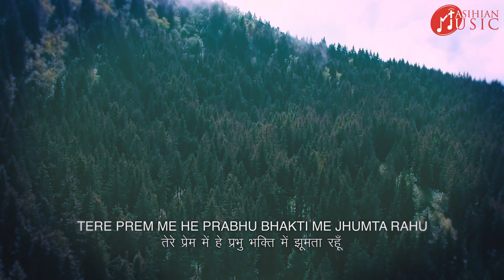TERE PREM ME | BEAUTIFUL JESUS CHRISTIAN SONG 2021 - MASIHIAN MUSIC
TERE PREM ME | MASHIHAN MUSIC | HINDI CHRISTIAN WORSHIP SONGS | HINDI CHRISTIAN SONGS

'Tere Prem Me’ is a Christian Hindi devotional song from the album ‘Pyare Yeshu' .

Praise the Lord always for he has given us the life to live. Let us thank him for his abundant love. I will give thanks to the LORD because of his righteousness; I will sing the praises of the name of the LORD Most High.
Psalm 7:17

Download Mobile App :
For Android:-